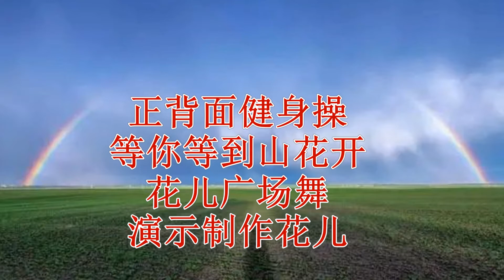颈肩腰腹减肥操《等你等到山花开》每天30分钟，不动地方瘦成闪电